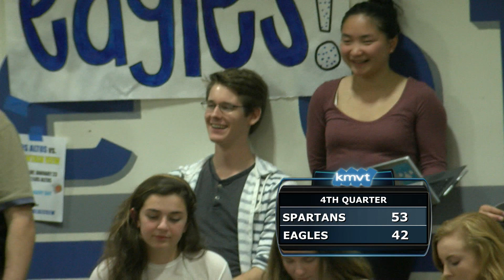Mountain View Spartans vs Los Altos Eagles - Boys Basketball, January 23, 2016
Mountain View Spartans vs Los Altos Eagles. Game of January 23, 2016.This program was aired on KMVT15 Community Media.